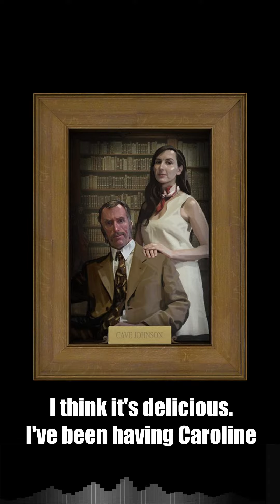Cave Johnson: C.R.A.F.T. Cheese Parable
Thank you Jose for inspiring this stupid joke at 4am